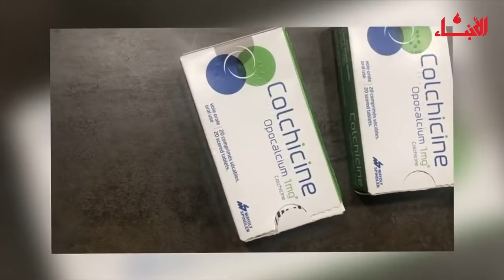مرضى السرطان ينازعون ولا دواء في الأسواق